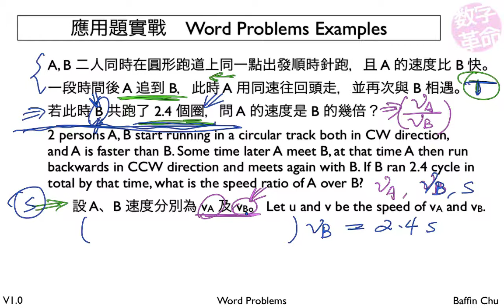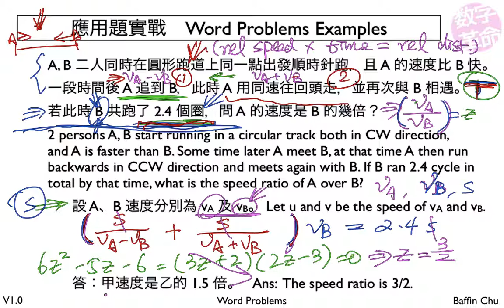1 003 Word Problems 17